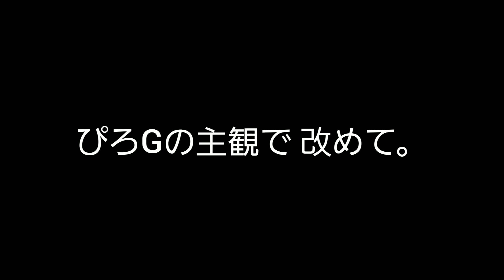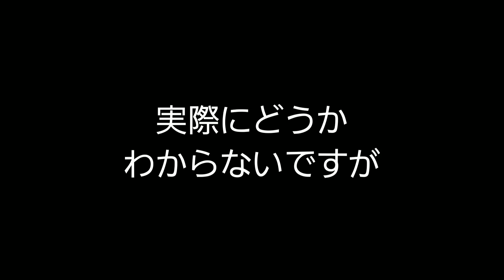【カブトムシ飼育】女の戦い？仲良し？マウンティング？どう見る？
女子寮でいざこざ？？

「ななこ」が「みにこ」の上にしがみついている。

これをどう見る？？

マウンティング？仲良し？メス同士のいざこざ？
女の戦い？？

事実をどう見るか。
何事も捉え方次第！

みなさまにはどう見えるか？
コメントで教えていただけると嬉しいです。

【カブトムシ飼育】最小のメス「みにこ」土から出てきた！コガネムシよりは大きい